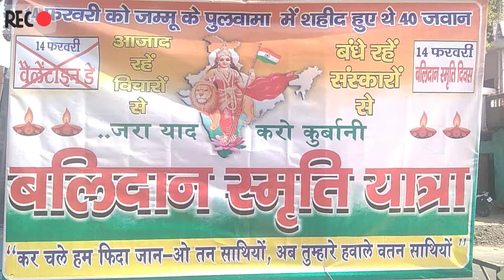बलिदान स्मृति यात्रा बाबा नरेन्द्र ओझा balidan smriti yatra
Deshbhakti